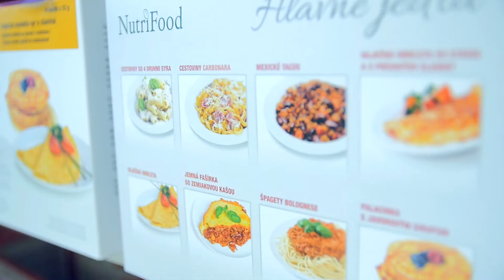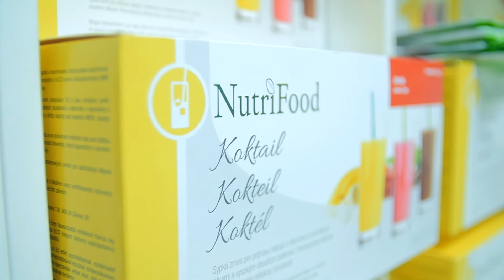NutriFood Slovensko - skutočný príbeh EVA (30)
NutriFood, ako jediná diéta na Slovensku predstavuje redukčné programy, určené pre plnohodnotnú náhradu celodennej stravy. Nutrične vyvážené programy NutriFood sú zložené s nízkokalorických a nízkosacharidových produktov, ktoré sú vedecky testované a lekársky overené v praxi. Liečebné redukčné programy NutriFood sú určené pre zdravú, rýchlu a bezpečnú redukciu a dlhodobé udržanie si telesnej hmotnosti bez jo-jo efektu, nakoľko na celý priebeh chudnutia dohliada kvalifikovaný, certifikovaný odborník – nutričný poradca. Programy NutriFood sú vhodné nielen na redukciu hmotnosti, ale aj na detoxikáciu organizmu a tiež ako rýchla a kvalitná náhrada stravy v časovej tiesni. Vyberte si nutričného poradcu vo svojom regióne: